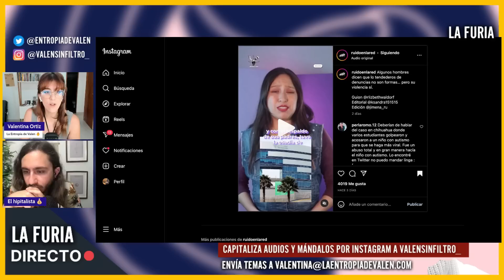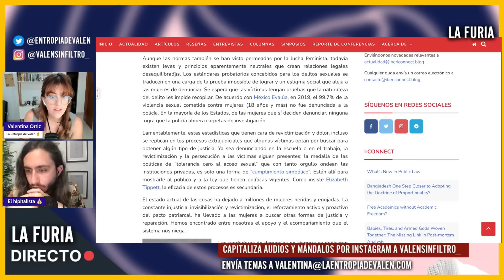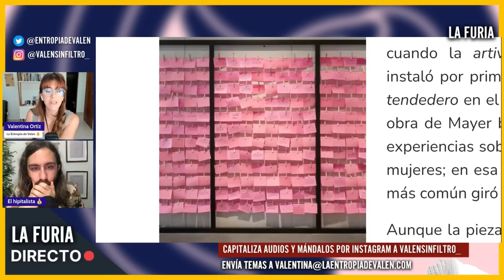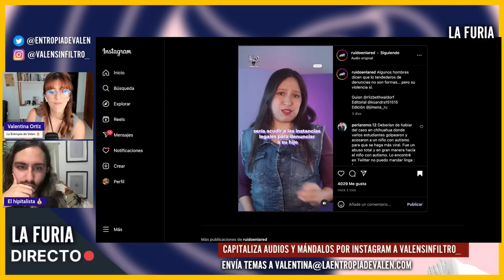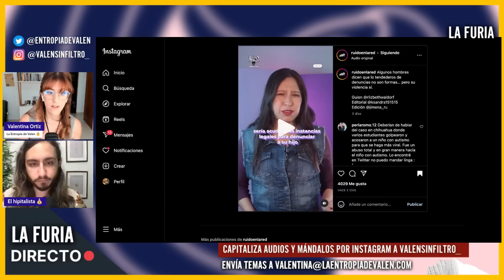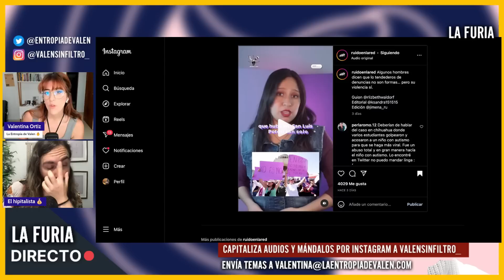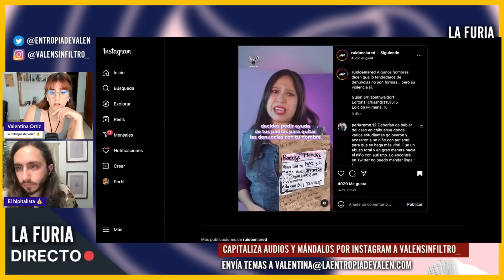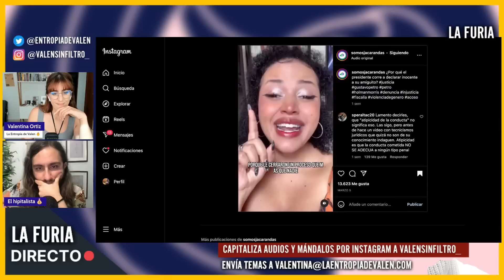INTENTÓ DEFENDERSE tras ser DIFAMADO y las F3MINISTAS se INDIGNARON | Caso Rodrigo Méndez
Hoy hablamos sobre los tendederos femin1stas -la forma de escracho social hacia hombres más popular en México- y sobre el caso de Rodrigo Méndez, un chico víctima de este accionar que fue criticado por intentar defenderse.

❤ CRIPTOS:
BITCOIN: bc1qa3w7a9qxwjshr2pav5j7hrpxum33skxf4fcl6a
ETHEREUM: 0x7602D2bEFc71F62A785Dbce751C0343701a29118
LITECOIN: LedwQR8Nh8zXrg1aq7R9iX9J9sxmAMNoHw
TETHER: 0x7602D2bEFc71F62A785Dbce751C0343701a29118

► MI EQUIPO:
Micros de corbata para smartphones